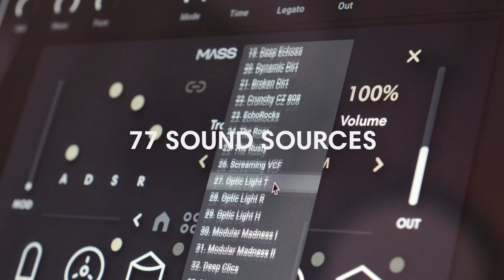MASS - KONTAKT Library Trailer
MASS features a collection of heavy Subs, 808 ad basses for any of your tracks.
With a 3 layers engine, blend art any time three types of sounds together and bring them into new and unique rumbling horizons.
Works with the FREE KONTAKT Player software / NKS ready